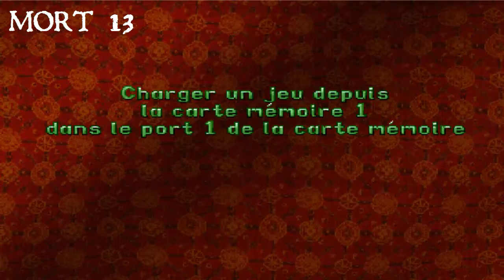Tomb Raider 2 Ep.9 : On va se noyer !!!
Bienvenue sur ce Let’s Play sur Tomb Raider 2 ! Après avoir parcouru le Pérou, la Grèce et l’Egypte, Lara revient dans ce second opus centré sur la Chine. Notre aventure va nous mener des plus bas-fonds de l’Atlantique jusqu’aux plus hauts sommets du Tibet en passant par l’Italie. Mais quels secrets va-t-on découvrir ?